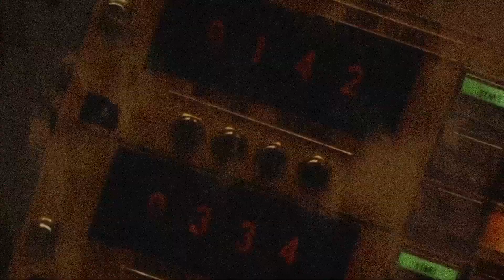Mission Control I (Demo)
I made this song and video this afternoon. I was feeling rather inspired today.